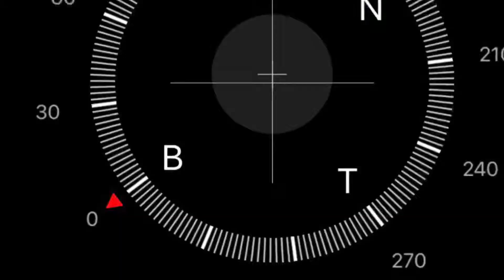Đã Bán! Kẹt tiền Bán gấp trong tháng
NhàĐấtHuyDanh Giá mùa dịch bệnh